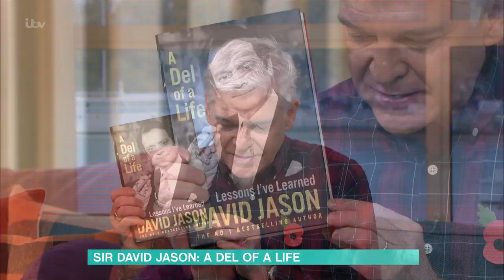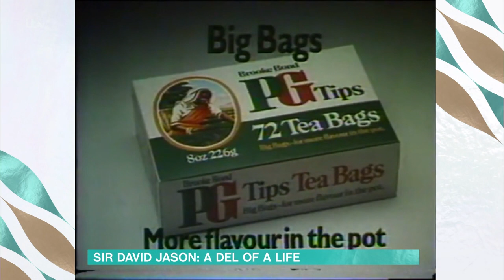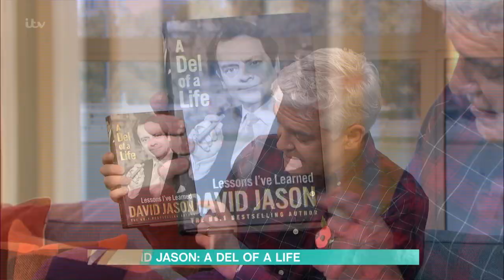Holly and Phil chat with Sir David Jason - 29th Oct 2020